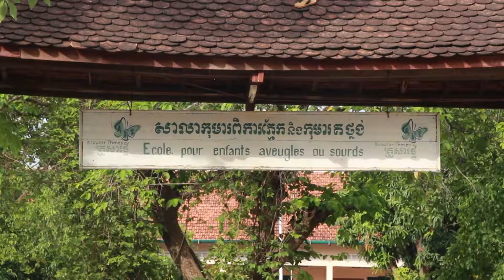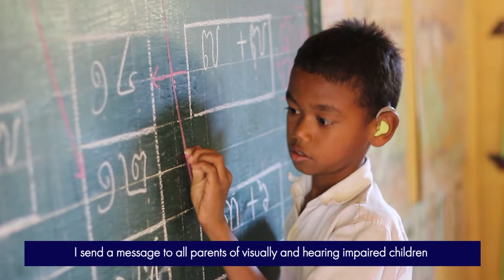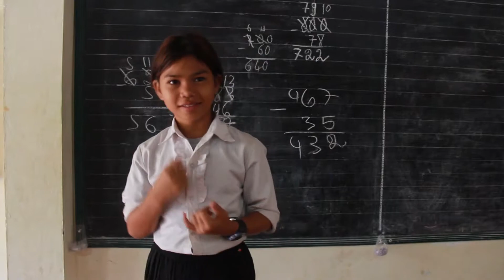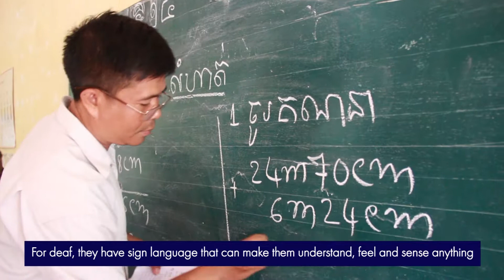Krousar Thmey Advocacy Campaign 2017 - Education for Deaf or Blind Children